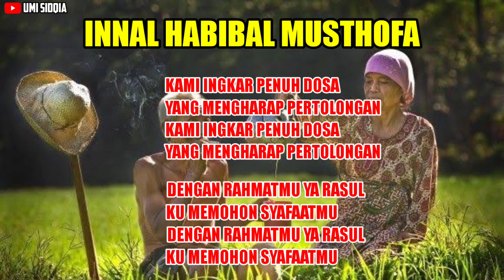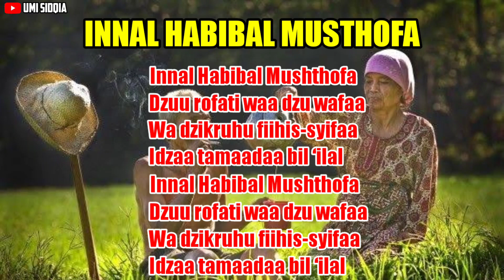INNAL HABIBAL MUSTHOFA KARAOKE VERSI KOPLO TERBARU 2021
INNAL HABIBAL MUSTHOFA